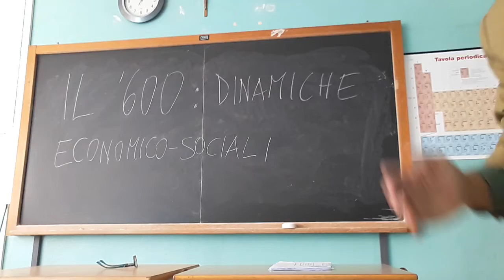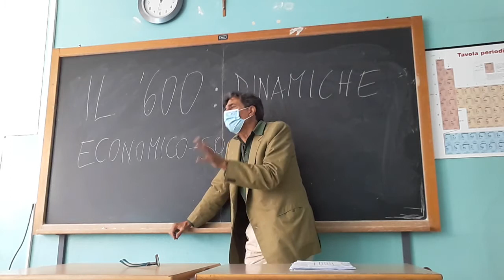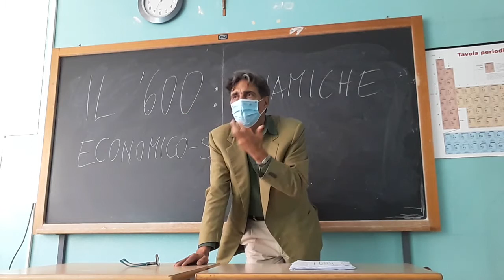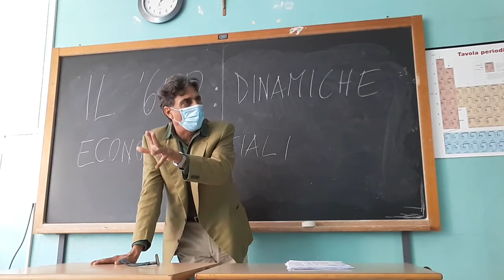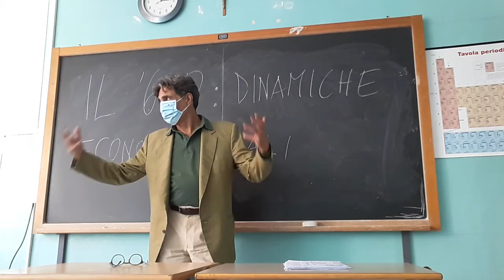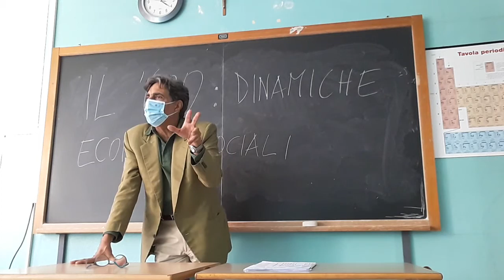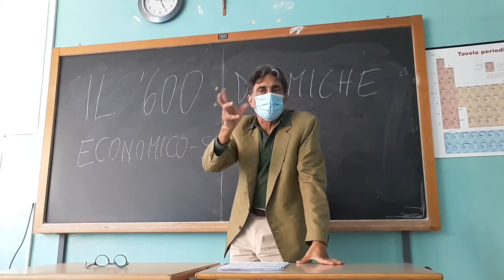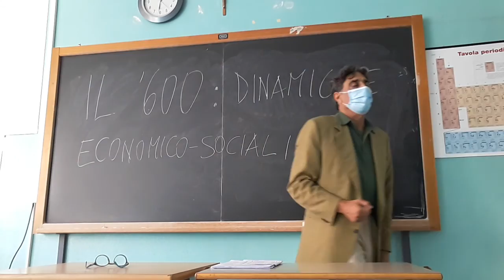IL '600: DINAMICHE ECONOMICO-SOCIALI